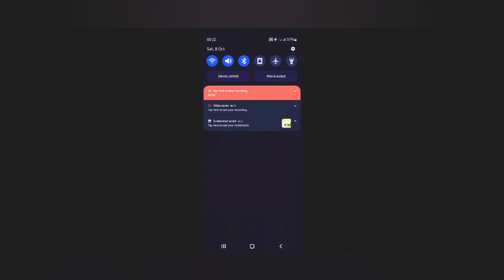Angry Birds 2 AB2 Level 326 onwards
AB2 multiple Levels

Hello There Angry Birds 2 Fans:

Welcome to FunParade Gaming, firstly susbcribe my Channel for interesting videos, Challenges , tricks and tips on Angry Birds 2

You will find King Pig Panic and Chef Pig Panic Levels here

Play List : Angry Birds 2 King Pig Panic Today Challenge

Play List: Angry Birds 2 Daily Challenge

Playlist: Angry Birds 2 Marathon of Acitivities

Play List: Angry Birds 2 Tower Of Fortune

Main Components of Angry Birds 2:

Daily Challenge : Players get a Daily Challenge from Angry Birds 2 where player plays a round of birds

Monday: Daily Challenge Red's Rumble

Tuesday: Daily Challenge Blues' Brawl

Wednesday: Daily Challenge Chuck's Challenge

Thursday: Daily Challenge Matilda Mayhem

Friday: Daily Challenge Silver Slam

Saturday: Daily Challenge Bomb's Blast

Sunday: Daily Challenge Terence Trial

The daily challenge consists of 3 stages, stage 1, stage 2 (hard level) and boss stage.

Level Up: Level up you Angry Birds 2 flock by gathering feather

Normal Level: The player has to clear a series of zones by popping pigs. First appeared in level 1, common to find.

Hard Level: Similar to the Normal Levels, but with a higher difficulty. First appeared in level 24, uncommon to find.

Score Level: The player has to get a certain amount of points. These levels have infinite zones, though they end as soon as the player gets the points asked for. These levels are the rarest.

Boss Level: Similar to the Normal Levels. However, the last zone, a boss pig will appear and the player must defeat to win. The boss has a health gauge that will tell the boss' health

Clan Wars are fought to challenge the friends and go for streak

Angry Birds 2 Scoring System

1. "Strike!" - Adds on 25,000 points to your score for using exactly 1 bird to complete a section of a level.

2. "Birdie!" - Adds on 10,000 points to your score for using

Tower of Fortune

The Tower of Fortune is a place where the player can win rewards, such as Gems, Black Pearls, Spells, Feathers and Hats.

The Arena

The Arena is a player versus player-styled mode where the players are matched based on skill rating. In this mode you don’t actually play against the opponent in real time.

Extra Card (from Mighty Eagle Bootcamp)

This card will receive to player as part of the rewards an extra card and player can use to improve your possibilities if player complete the Daily Challenge.

Playable characters

Bomb: Explodes instantly when tapped or after some time upon impact with something. Can destroy stone/walls/bricks really well and creates big impact.

Bubbles: Inflates when tapped or after some time and pops away after some time.

Chuck: Speeds up when tapped, gaining more momentum and strength. Best for breaking through woods and hitting into difficult corners

Hal: Spins when launched and goes to the opposite direction when tapped. Best for destroying  almost all sort of materials

Matilda: Lays an explosive egg when tapped, exploding once it lands on something while she launches herself up. Best for hitting difficult places where piggies hide

Red: Shoots red sound waves when tapped. Cannot destroy materials well.

Stella: When stella hits objects and screen is pressure she lifts herself and surrounding objects in bubbles which float in the air.

Terence: Has is massive in size so gains good momentum to break through most of the materials.

The Blues: Triplets who split up upon activating their ability. Destroys Glass really well.

Leonard: Launches three snot bomb at his target which can rotate in 360 angle

Silver: Launches straight down at her target.

Angry Birds 2 Bosses and Bosses Fights

Chef Pig : Chef Pig is a peach-shaped pig with 3 dark green spots on his head, light green snout, and a long black French moustache.

Foreman Pig: Foreman Pig is a dedicated and responsible person at the same time he is bossy. He is giving orders to other pigs. Foreman Pig is tougher than Chef Pig but easier than King Pig  to beat.

King Pig: King Pig is most greediest and meanest. He likes to steal eaggs of Angry Birds as King Pig is very impatient, temperamental and immature by nature. He can be entertained by anything.

He is the tougest pig out there requiring  alot of efforts to beat.

I hope this helps to understand